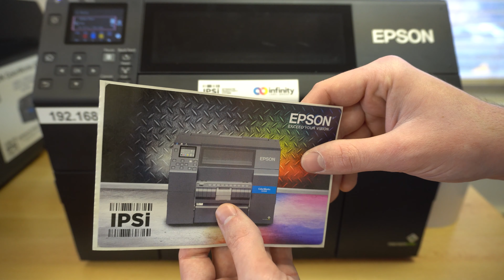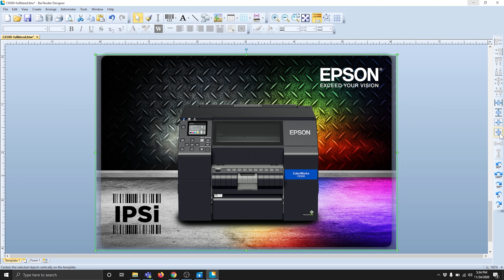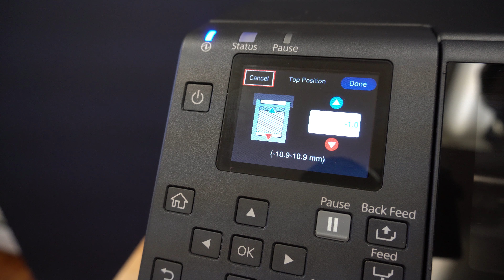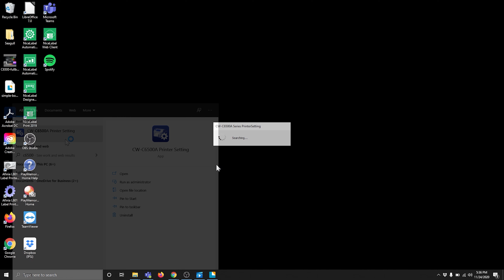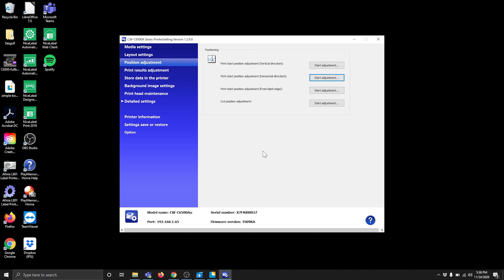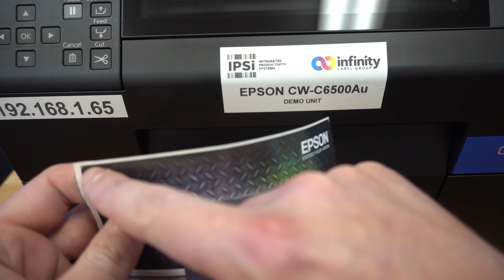IPSi Print Lab - Epson C6000/C6500 Series Full Bleed Printing Guide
How do I get my artwork to cover the whole label?

0:00 - Intro
0:26 - What is a full-bleed label?
0:43 - What is the problem we are trying to solve?
1:15 - Step 1: Make sure your label is set up correctly in your design software.
2:07 - Adjusting print position using the LCD interface
2:44 - Adjusting print position using the PrinterSetting application.
4:54 - Showing our results.
5:29 - Outro

[Instructions]
Let's go into our menu, go to media setting, scroll down to print position adjustment. And through this menu, we can make very small adjustments. That'll let us line up the image to the label exactly the way we want it. In order to do this, we're just going to select top position or left position depending on what your label needs and move it in very small increments, test printing between each one to see if we're closer. You'll have to use your judgment to decide how much to move it one way or the other. The other way to make adjustments to our printing position is through the Epson printer setting utility, which is downloaded when you get the drivers for your printer off of Epson's website, if you don't have those drivers yet, I'll make sure to put links in the description to the drivers for the C6000 and 6500 printers. If you do have them already, in order to find them you're going to go down to your windows search and just type C6500 or C6000, and then click on the application. It'll take a minute to search for your printer. And once you have this screen, you can select the printer from this menu. We can hit 'okay'. If you're using USB, it should show up right away, but if you're using a printer over the network, you might have to hit the 'Ethernet' button and then hit search. Mine showed up right away, so I'll select it and hit 'okay'.

You can begin communicating with the printer. It may take a second, but once it's done, you should arrive at this screen. This utility has lots of useful tools for your Epson printer, but for this demonstration, we're only going to be using the position adjustment tab. You can see a menu, very similar to the one we saw when we were adjusting our position, using the printer interface in order to make our adjustments. All we're going to do is select vertical or horizontal direction. Hit 'Start Adjustment' and here we have a very useful picture that tells us which way we need to move this value in order to get the label where we want it. If I decided that the label needs to be moved further to the right, well here, we can see that. That means we need a value that is further negative. So I have it at 0.7, maybe I need to go down to 0.5. I'll hit 'Apply Settings'. I'll hit 'Yes' and it may take a second, but you should get a screen that says 'Finished' and confirms that the information has been sent to the printer.

Now it's time to run another test print and see what your new label looks like. If you're satisfied with your results, congratulations, you're ready to get printing. If you're not then head back into your adjustments and change those values as you see necessary. Through our adjustments, we've minimized the amount of ink that's printing on the liner, and we have a beautiful, full bleed color label.